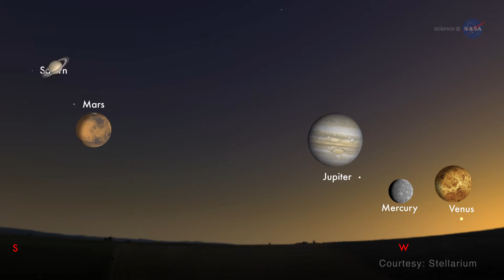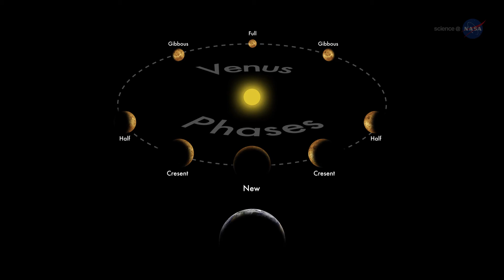Venus and Jupiter: Spectacular Conjunction Coming | Video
- Venus and Jupiter are converging for a spectacular conjunction in the sunset sky on August 27th.